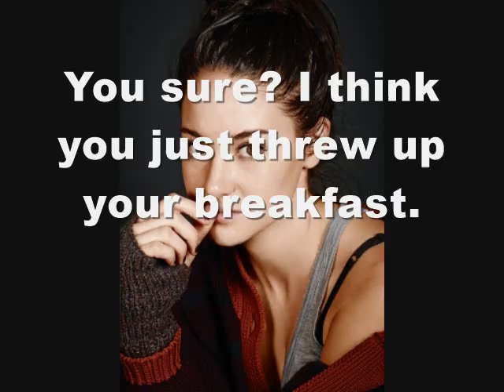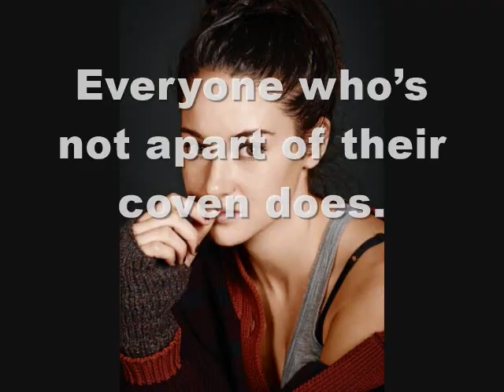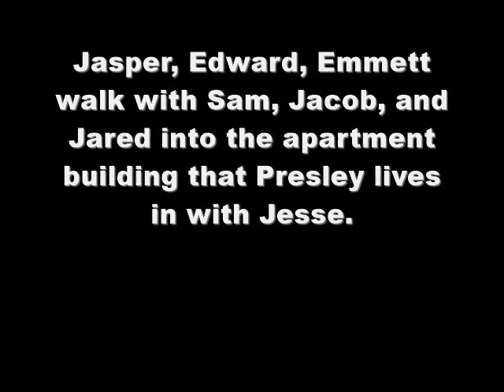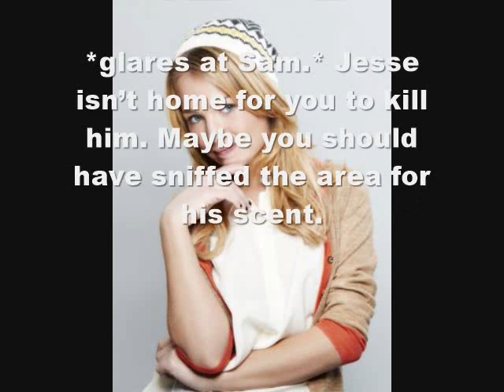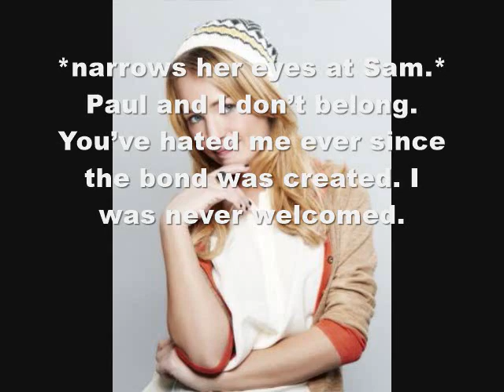Blood Moon Season 7 Episode 11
Is Jaida sick? Or is it something else?
Do you think Presley will ever leave Jesse?